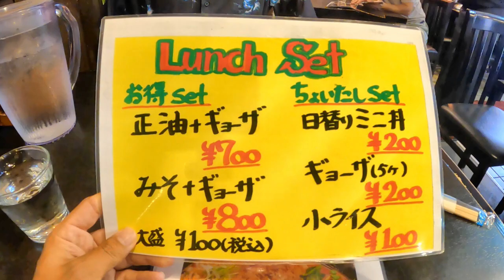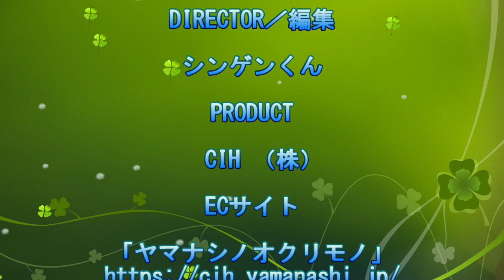孤〇のグルメ風。ラーメン熱人G麺 VOL1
山梨ラーメングルメリポート
今回は孤〇のグルメ風に趣向を変えて
ご紹介してみました！慣れてない編集だったので
荒いのはご容赦を！

好評だったらシリーズ化しますｗ
ーーーーーーー
※今回の撮影店※
ラーメン熱人G麺
山梨県甲斐市玉川２５４−２

ーーー
OP　ED歌
いいじゃん山梨／味醂いろは↓
ーーー
バックミュージック　甘楽の音楽工房